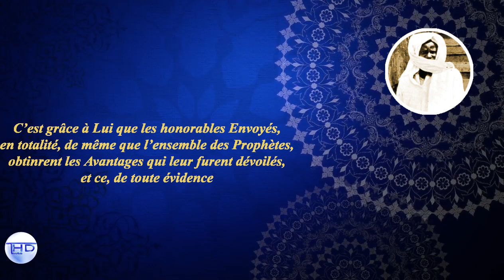Animation Gamou 4 l Extrait Mimiyah Rajass S.Khalil Gueye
By Touba HD